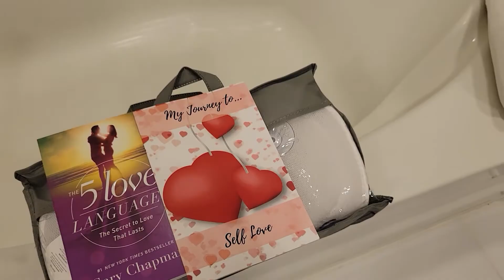What do Single People do on Valentine's Day?! | Self Love with Jessica Leigh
Do you know your own love language?
Do you know how to love yourself?